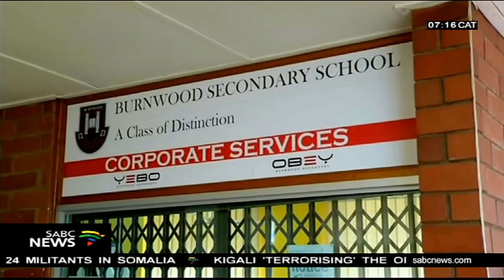Shamila Batohi begins work as NPA boss today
New National Director of Public Prosecutions Shamila Batohi will today take up her duties. Batohi was elected in December last year and she was the favourite out of ten other candidates.